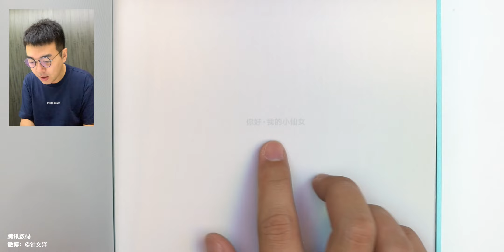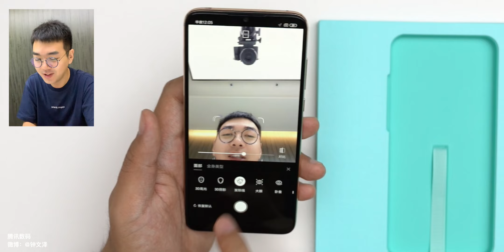搞机零距离：小米CC美图版除了小姐姐 还适合头秃老哥？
美颜效果真的很好，虽然说我真的长相不太需要...@钟文泽